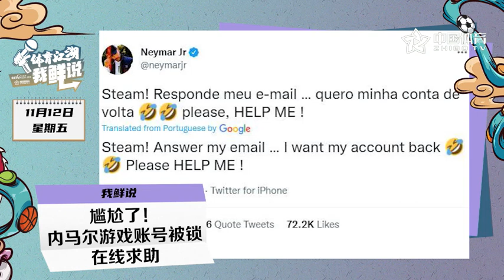体育江湖我鲜说 | 国足平阿曼仍小组第五 105岁老人百米创纪录